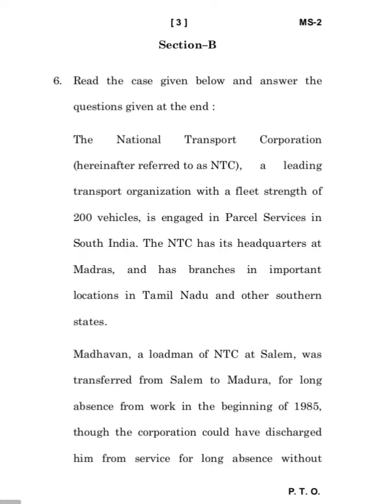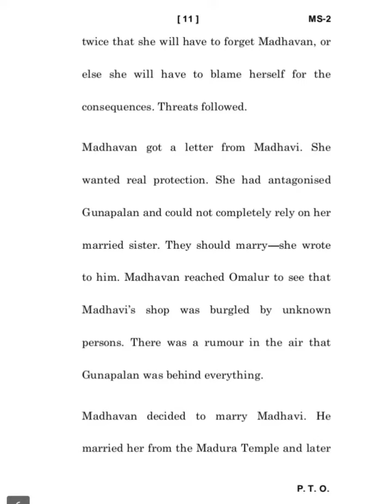MS-2 DECEMBER-2021 QUESTION PAPER IGNOU